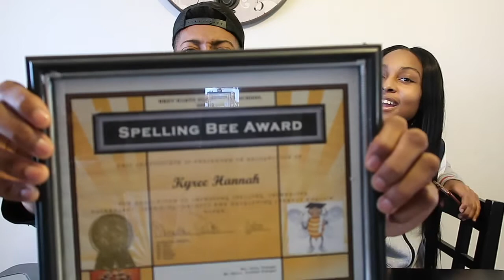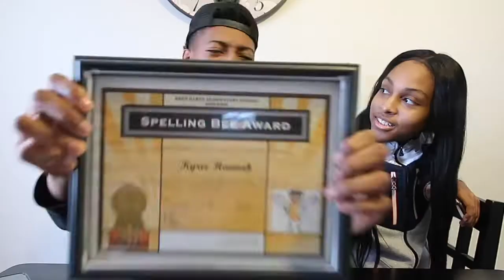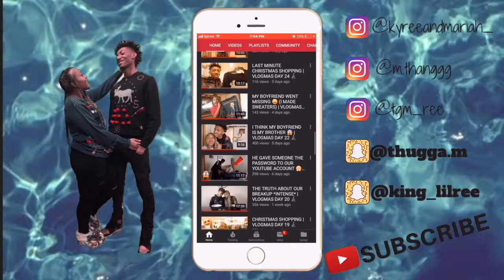SPELLING BEE CHALLENGE GONE WRONG *Pranked Girlfriend* | went too far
FAQ
Mariah: 21 (OCT. 3)
Kyree: 20  (JUNE. 5)
Located: Chicago